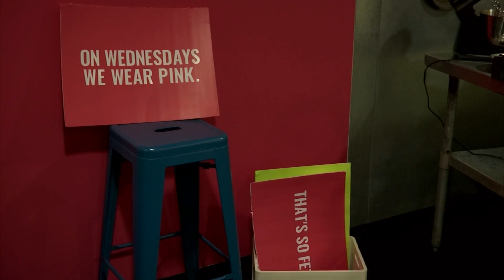MA bar starts selfie business to survive COVID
Pour bar and selfie lounge opened up in face of financial hardships due to COVID-19.

9NEWS (KUSA) is located in Denver, Colorado.